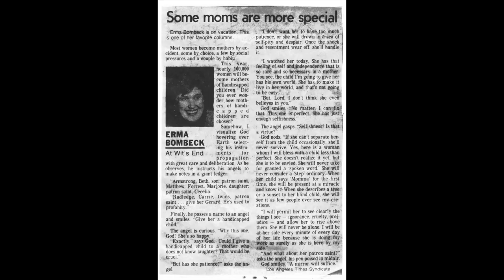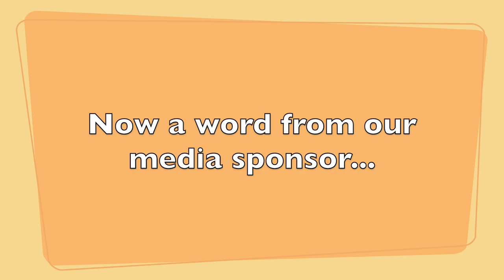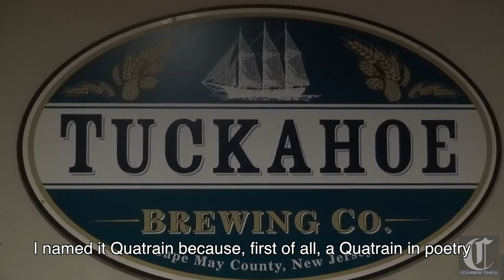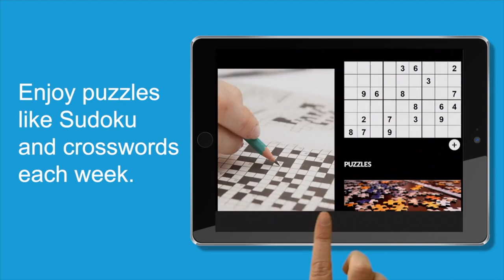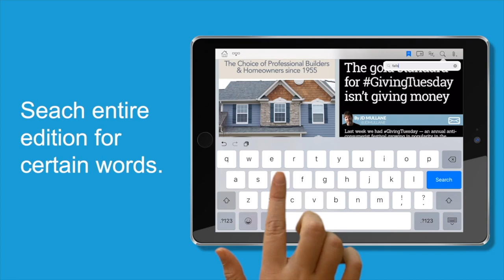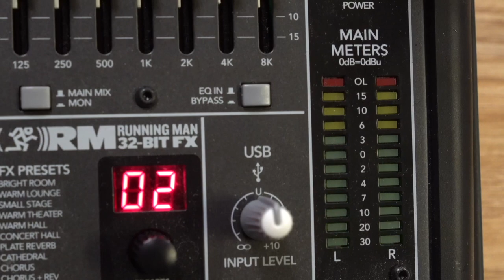Erma Bombeck: At Wit's End - Behind The Curtain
Get a behind the scenes look at "Erma Bombeck: At Wit's End", September 18-October 7, 2018.

Written by Allison Engel & Margaret Engel
Starring: Licia Watson
Directed by Jennie Eisenhower